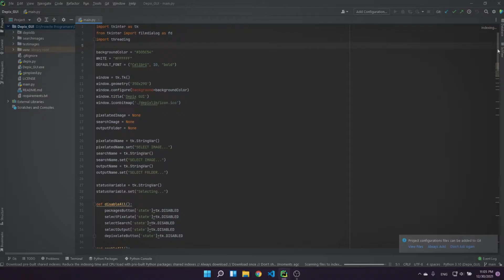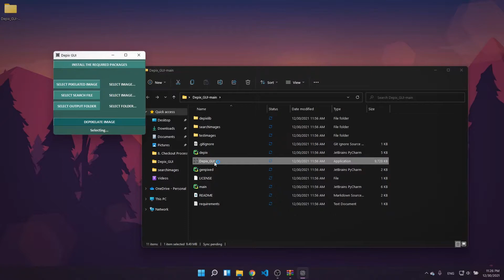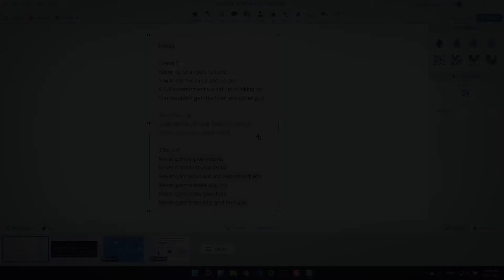Nu blura niciodata informatiile confidentiale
Acest video are 0 Dislikes 👎
Se actualizează în fiecare zi...

Ultimul video pe acest an. Sper ca 2022 să fie mai productiv. Un an nou fericit!